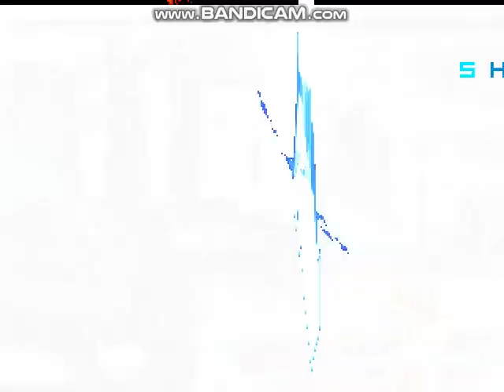MUGEN Request: Sakura & Deadpool Vs Taki & Jade